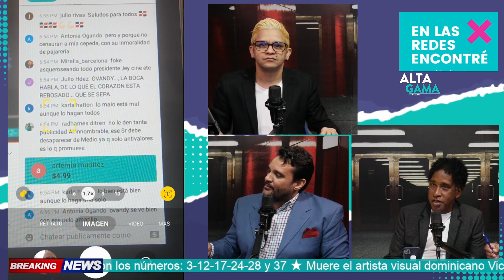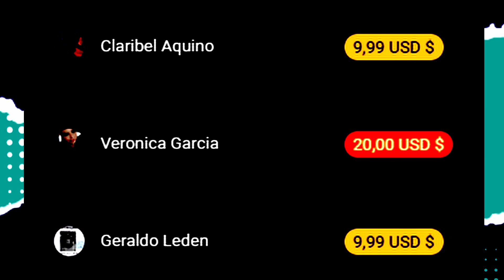🔵Luisín Jiménez revela Plan contra el innombrable: "Van detrás de ti y tu cerveza"🔵Alta Gama Ovandy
Luisín dice el nombre y apellido de la persona que va detrás de Alofoke
🔵 Alta Gama en Radio es un programa diario de contenido Informativo entretenido de corte Político y Social salpicado de las noticias artísticas del dia.